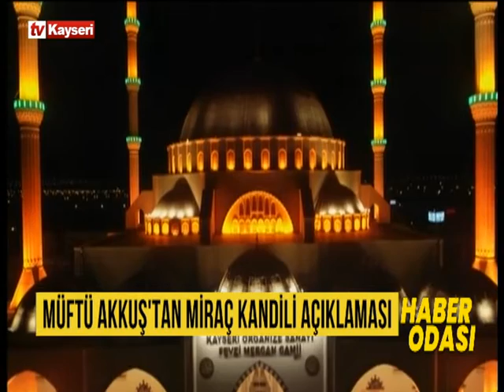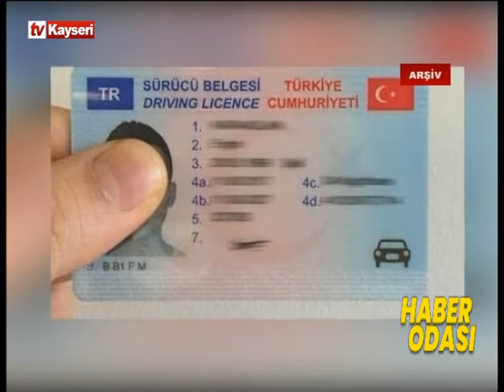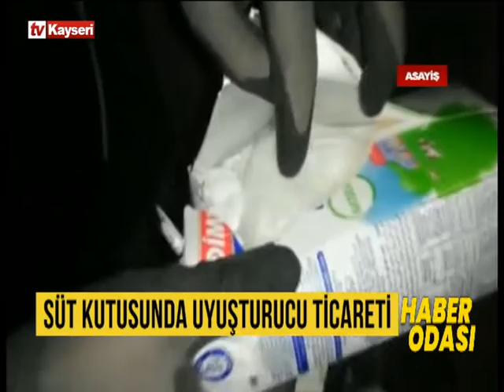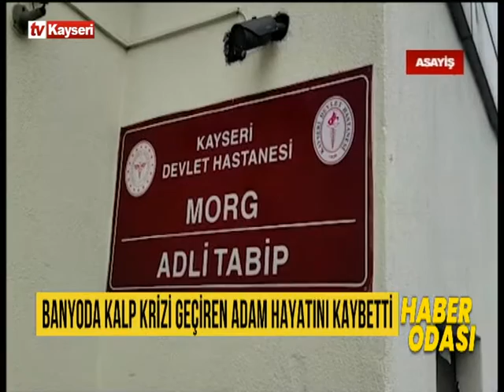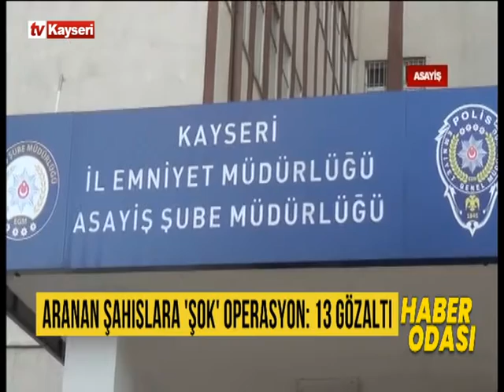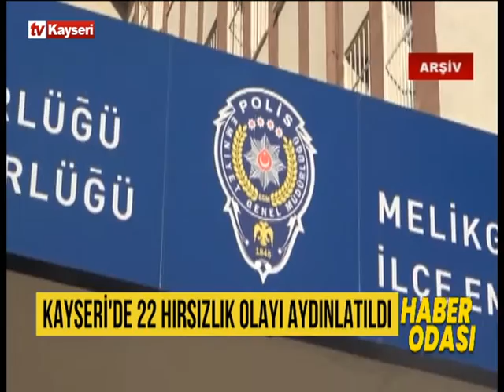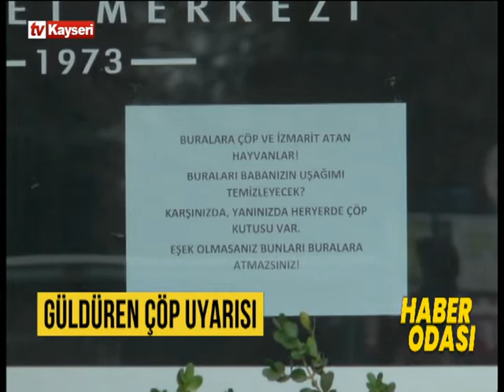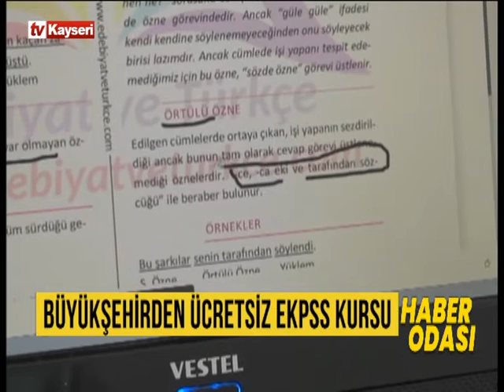Haber Odası 25.02.2022